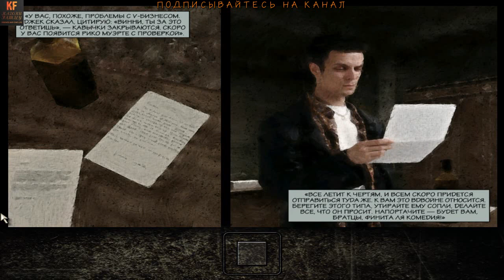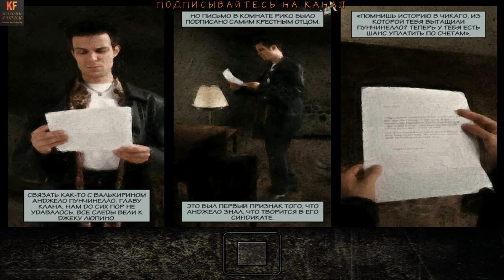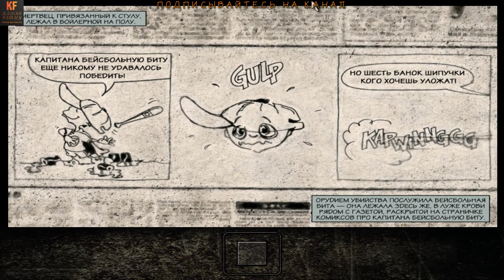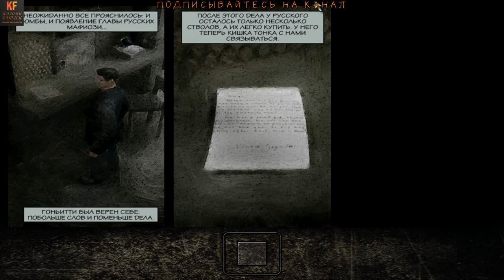Кто такой Max Payne (Reshade)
Max Payne — компьютерная игра в жанре шутера от третьего лица, разработанная финской компанией Remedy Entertainment, спродюсированная 3D Realms и изданная Gathering of Developers в 2001 году. Это первая часть в серии Max Payne.
Наши контакты ( есть товары в группе )